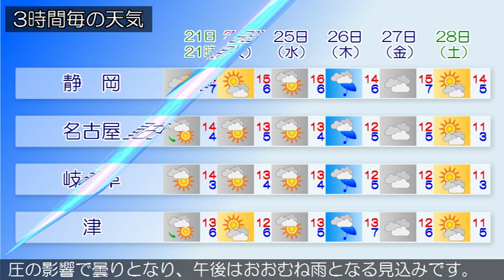2019/12/21 東海地方の天気予報 夕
本州付近は気圧の谷となっています。東海地方は、曇りとなっています。今夜の東海地方は、上空の気圧の谷や湿った空気の影響でおおむね曇りとなるでしょう。明日の東海地方は、低気圧の影響で曇りとなり、午後はおおむね雨となる見込みです。